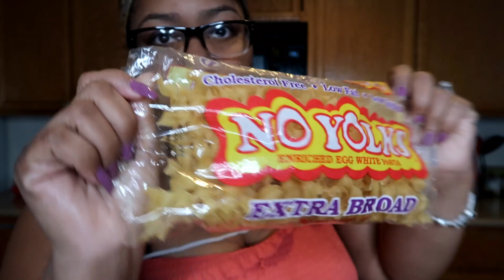Making Homemade Pasta From Scratch | Cook With Me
I have no idea what to call this dish lol. I combined some things I already have at home and I made a meal. So join me to see what I came up with because I dont know what to call it, you name it in the comments.

HELLO ALL MY NIKKI BOOS THANKS FOR STOPPING BY. IF YOU ARE NEW HERE WELCOME TO THE FAMILY!

**The only Virgin Hair & Lashes I wear is from
Pink N Purple Hair Company
Pinknpurplehair.com
**New & Once Worn Clothing
Shopnikkij.com

SEND ME STUFF:
631 N STEPHANIE ST #303
HENDERSON NV, 89014
~FOR REVIEWS OR JUST
BECAUSE YOU LOVE ME :-)